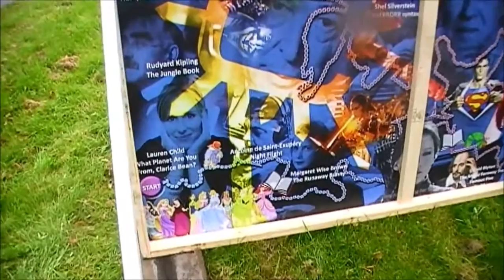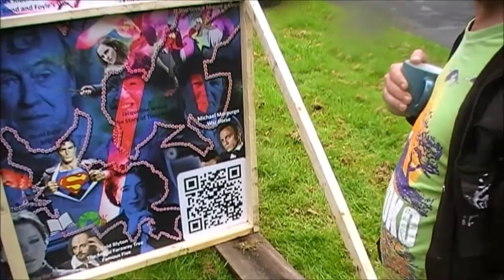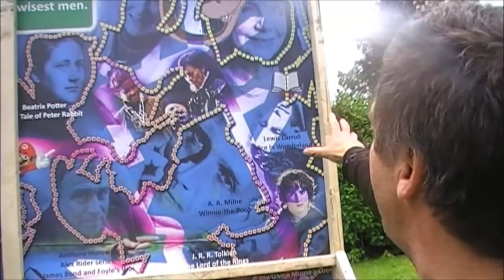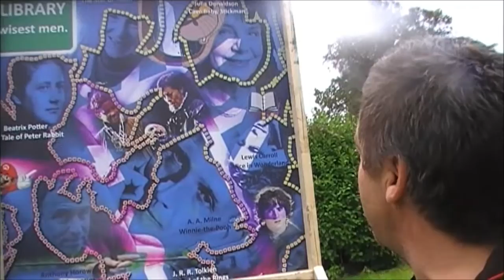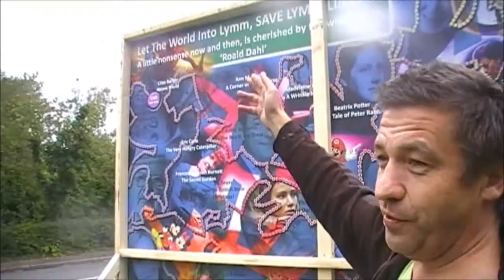A funny but serious Protest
The reverse of the Mural - a Guide by Artist Richard Cowley